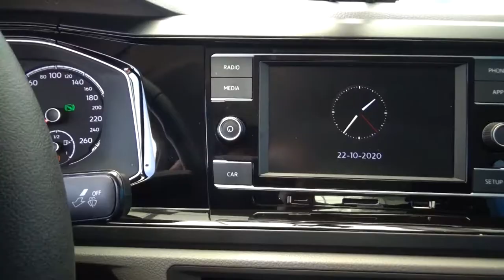Volkswagen / Virtus / 2020 - 3436